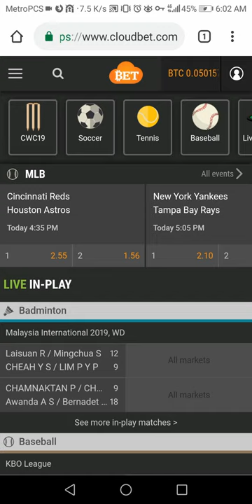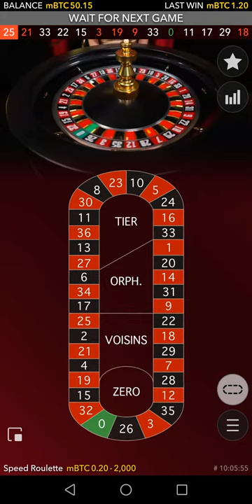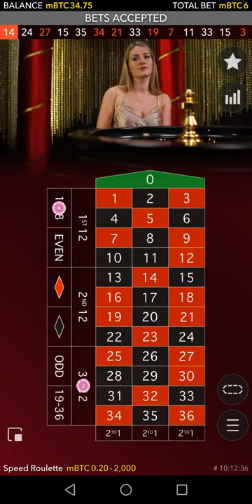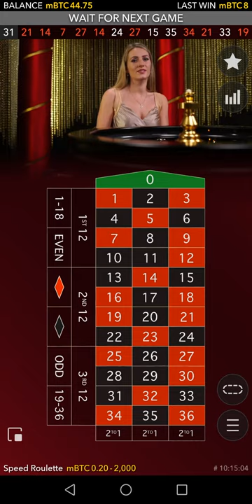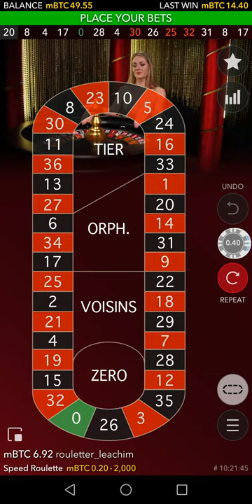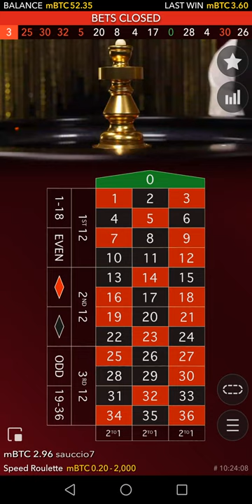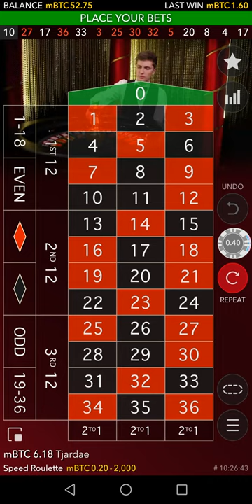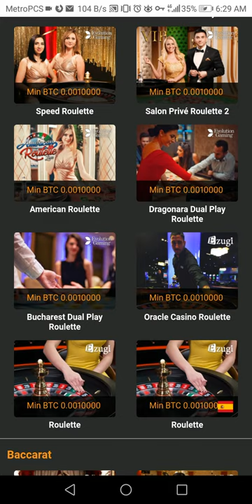Ecom Society Vs Speed Roulette Online Stream